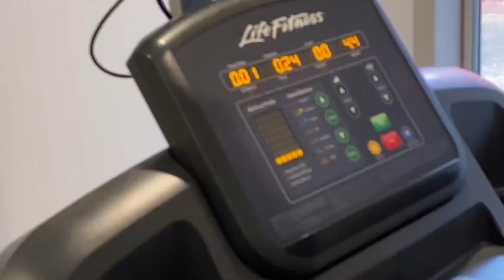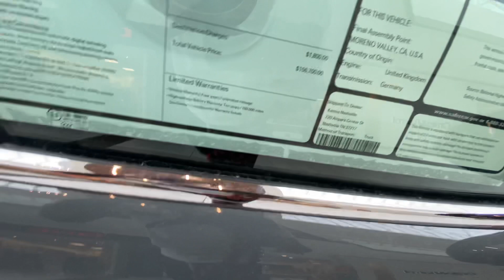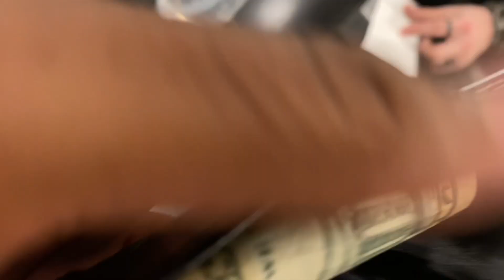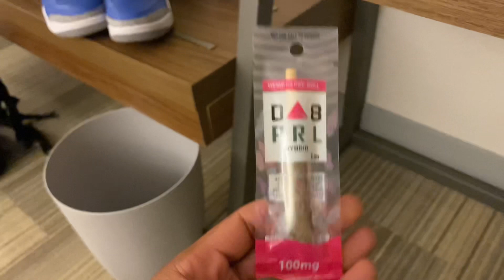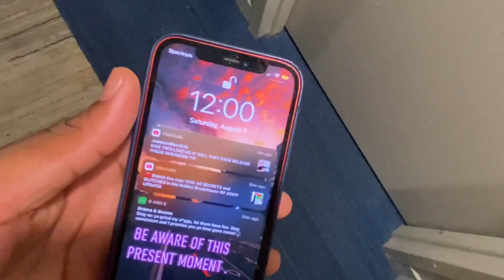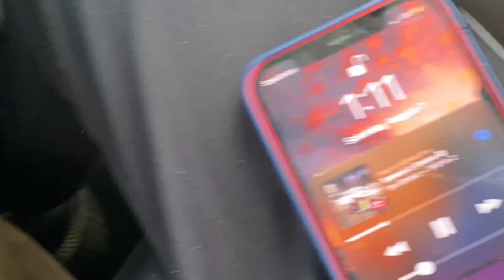Vlog#2 So we took a Trip to Nashville Tennessee And This happened!!…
Song:Spotemgotem instrumental